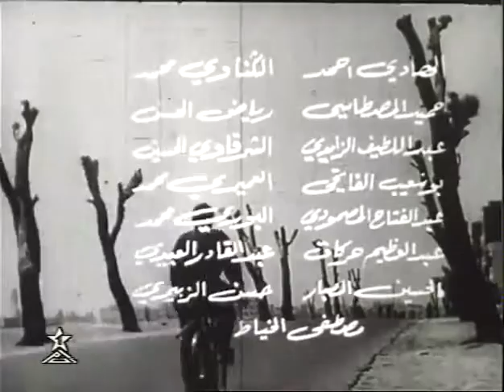أوبريت حديث الأجيال